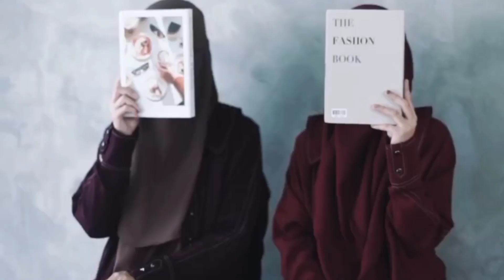Abaya collection with coat || order link on description 👇🏻